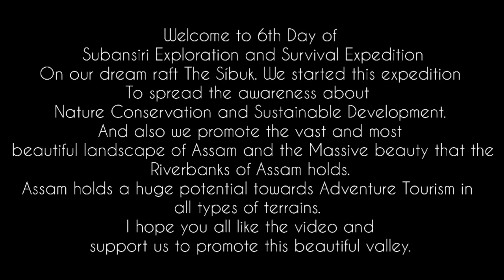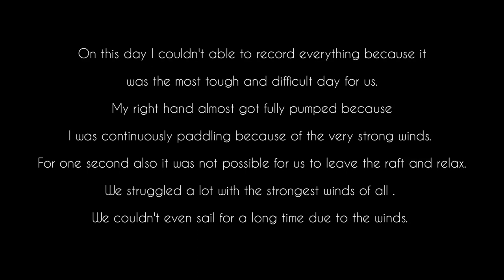Controlling THE SÍBUK in STRONGEST WINDS | TOUGHEST DAY 6 sibuk bamboo Rafting in lower subansiri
Hello everyone. This is the sixth day of the Subansiri exploration and survival expedition on the síbuk. On the sixth day we started from Dhunaguri ghat in Lakhimpur to missamora which is the connecting point of Subansiri river and Brahmaputra river. We crossed the dikrong river that day. This day was also a gloomy day. The weather was very cloudy with very strong winds and it was very hard for us to control the síbuk. We hardly manage to sail that day. We sailed mostly by the bank of the river. It was hard for us to get to the middle. somehow we managed to sail that day.